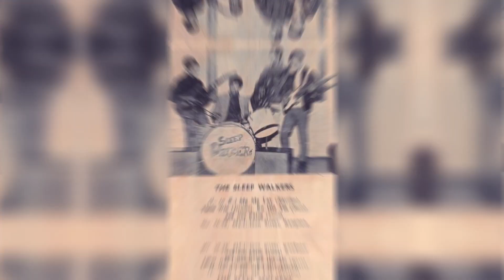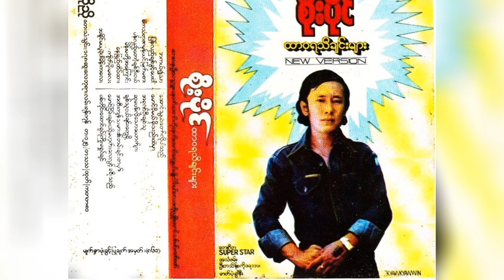Soe Paing, a singer who did go to jail for singing well good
သီချင်းအဆိုကောင်းသဖြင့် ထောင်ကျခဲ့ဘူးတဲ့ အဆိုတော်ကြီးဦးစိုးပိုင်

အခြားစိတ်ဝင်စားဖွယ်ရာ အကြောင်းများကို
လည်း ကျွန်တော် Facebook Page တွင် ကြည်ရှု